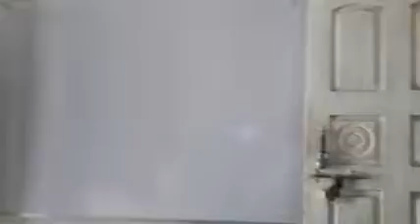मोफत ई लर्निंग 2री MTS Exam study E learning via M.V.Bansarola 2018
मोफत!मोफत!मोफत!(मोफत ई लर्निंगचे सलग तिसरे वर्ष) महाराष्ट्र विद्यालय,बनसारोळा.श्री.एस.एम.गोरे सरांच्या वाढदिवसाची(16एप्रिल 2018 )सर्व विद्यार्थ्यांना शैक्षणीक भेट.मोफत ई लर्निंगसाठी सरांनी स्वतःच्या पगारातून केला एक लाख रूपये खर्च.2016ते 2017 व 2017ते 2018 सलग दोन वर्ष मोफत ई लर्निंगचा ज्ञानदान सोहळा श्री.एस.एम. गोरे सरांद्वारा सफल झाला आहे.३६५ दिवस सतत मोफत ई लर्निंग पुरवीणारी महाराष्ट्रातील पहिली शाळा.शैक्षणीक वर्ष 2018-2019 मध्ये आपले स्वागत आहे.